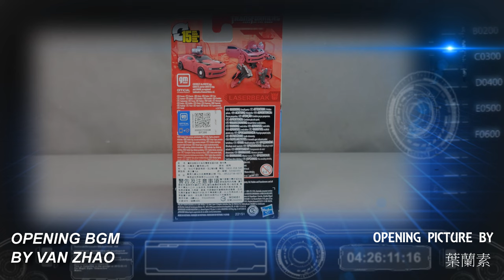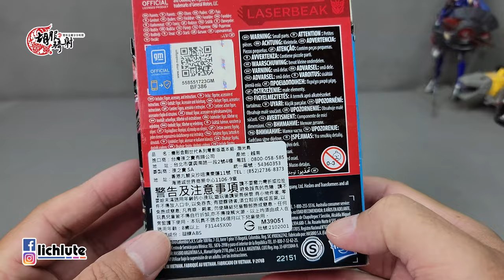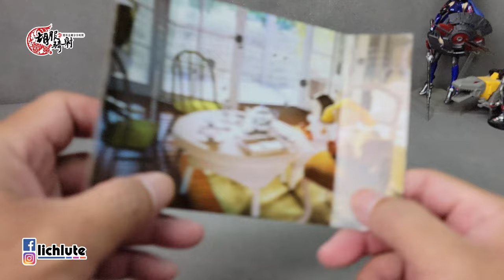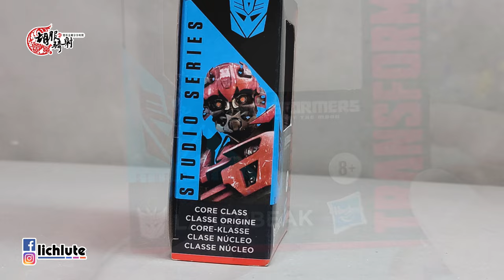一個傷心的故事 胡服騎射的變形金剛分享時間1552集 工作室系列 核心級 激光鳥 Transformers Studio Series Core Class Pink Bee LASERBEAK